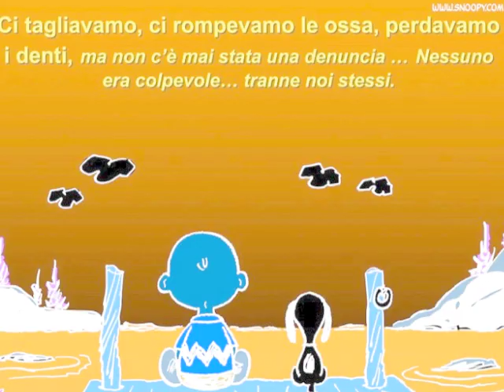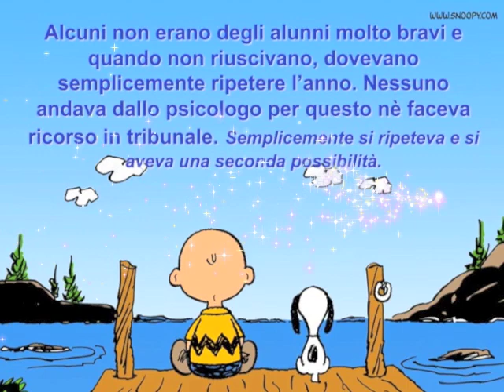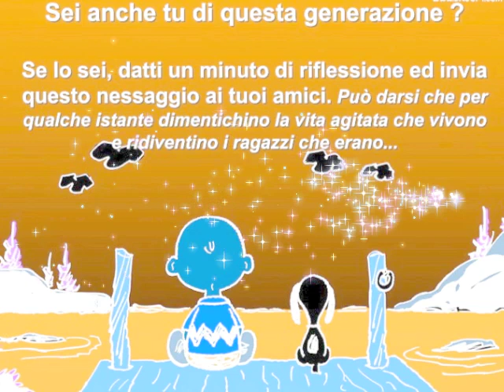Come hai fatto a sopravvivere?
Sei anche tu di questa generazione?
Se lo sei datti un minuto di riflessione ed invia questo messaggio ai tuoi amici.
Può darsi che per qualche istante dimentichino la vita agitata e stressante che stanno vivendo e ridiventino i "RAGAZZI" Che erano!